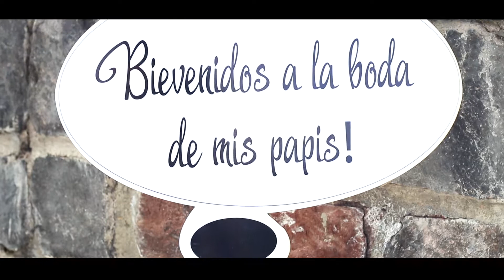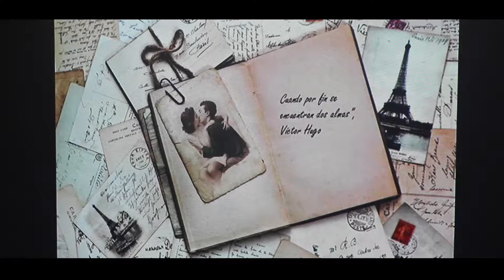Boda Dany & Majo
Iglesia de Nuestra Señora de Guápulo
Recepción CotopaxiPungo
Visionpro 2018